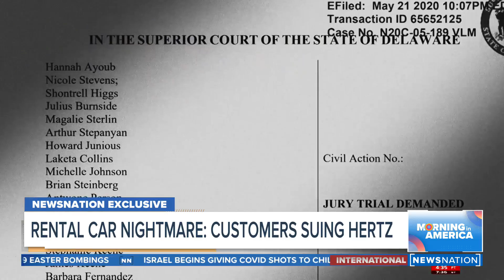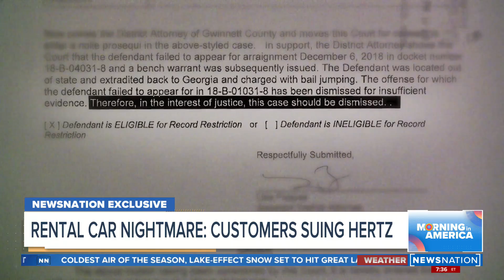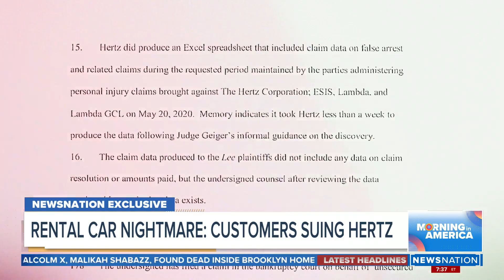Rental car nightmate: Customers sue Hertz | Morning in America